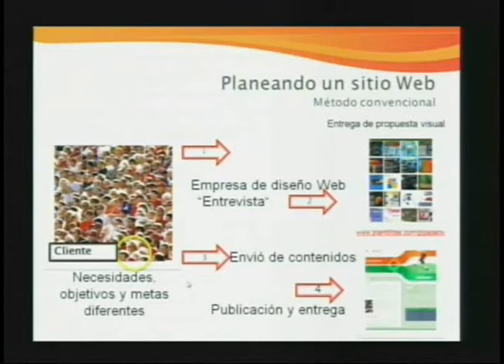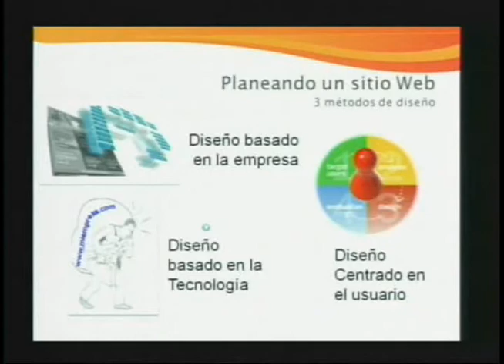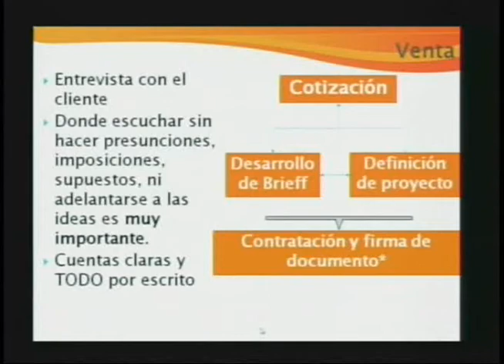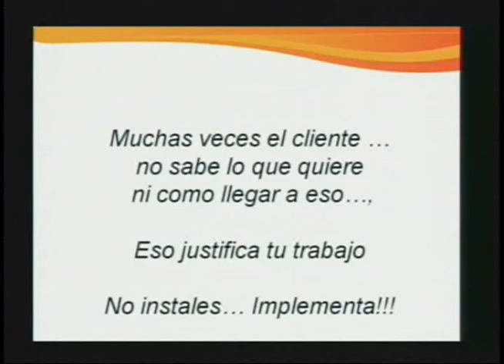Diplomado Ecommerce: La propuesta web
En el Diplomado "Uso de Herramientas para el ecommerce", tuvimos de invitado a Edwin Bernal Holguín, asesor y consultor experto en web que nos contó varios tips interesantes en la negociación con los clientes y el documento web (la cotización, brief entre otros).